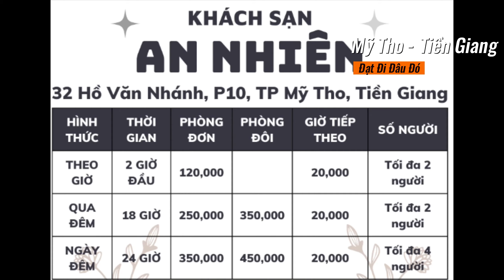Ở đâu Tiền Giang Khách sạn An Nhiên Mỹ Tho